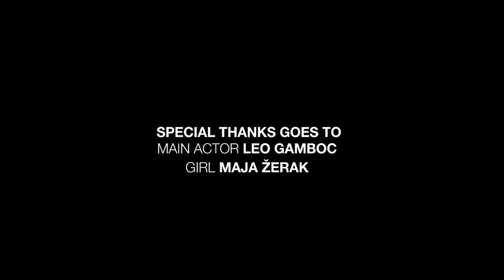UNLEASHED TRAILER 2017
Trailer for new mtb movie with soul and story. It talks about life and passion of cycling.